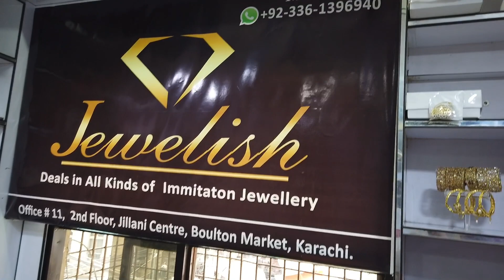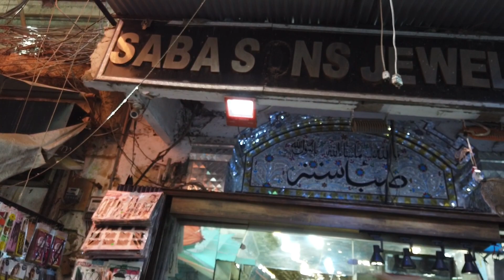Bolton Market Karachi | Karachi wholesale market | Indian Jewelry in Pakistan | 2022 Jewelry Market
Today we have visited the biggest wholesale market of Karachi, you can find imported jewelry at very cheap prices. Bolton Market Karachi is one of the oldest markets in Pakistan.

Indian Jewelry in Pakistan
Imported Jewelry in Low Prices
2022 Market
Cheapest Branded Necklace | Antique Necklace | Bridal Jewellery | Fancy Jewellery
jewelry business ideas
south Indian jewellery
Indian jewellery online | Bangles | Earrings | necklace | Rings Prices
Earrings Wholesale Market | Artificial Jewellery | Indian Jewellery | Shah Alam Jewellery Market
business ideas
business
small business ideas in pakistan
online business
small business ideas
business talk